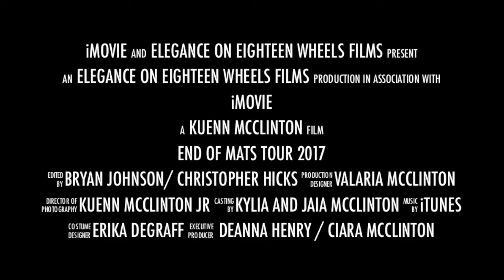End of MATS 2017 revised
Our introduction video for the MATS parade of trucks 2017, what a group of big rigs we had this year. . .